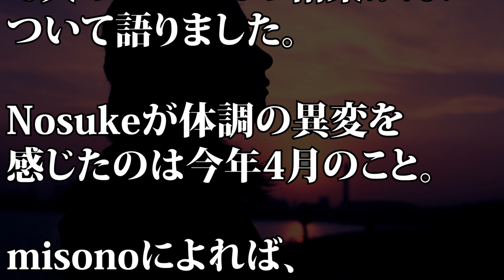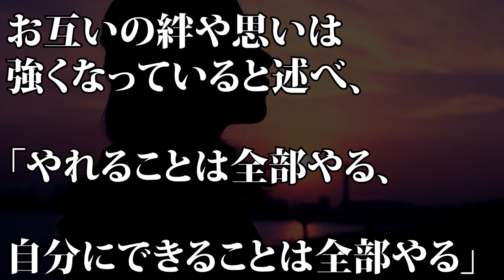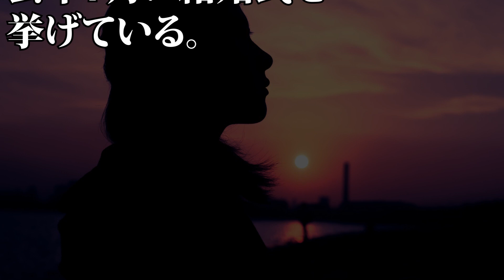【ノンストップ】misono、夫の精巣がん治療に決意 「やれることは全部やる…」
【動画説明】
misonoが、19日放送の『ノンストップ！』（フジテレビ系）にVTR出演。バンド「HighsidE」のドラマーで夫のNosukeの精巣がんについて語りました。

misonoの夫、Nosukeが「精巣がんによる胚細胞腫瘍」で闘病中と告白。発生理由や部位・症状は...

misono夫Nosukeが病気公表。精巣ガンによる胚細胞腫瘍を理由に活動休止…ブログで現在の状態明かす - 事故ニュース